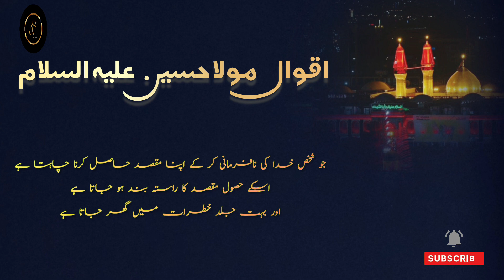aqwal e zareen in urdu | aqwal imam hussain | hazrat husain as quotes | 2023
WELCOME TO THE WORD OF KNOWLEDGE
THIS VEDIO IS ABOUT KNOWLEDGE OF HIKAYAT E AULIYA & NASEEHAT E AULIYA

imam hussain
hazrat imam hussain
hussain
imam hussain by dr israr
imam hussain qawali
imam hussain status
hazrat imam hussain r.a ki shahadat
imam husain,mola hussain
hazrat hussain,husayn ibn ali
hazrat imam hussain aleyhis salam
hazrat imam husain
imam e hussain
imam husain qawwali
ya husain
mola hussain
mola hussain manqabat
mola hussain mola
mola hussain qasida
haq husain maula husain
mola hussain manqabat 2023
haq hussain moula hussain
qasida mola hussain
mola hussain status
mola hussain new qasida
mola hussain qasiday new
mola hussain new qasiday
2023 mola hussain qasida
mola hussain qasida 2023quotes
imam hussain quotes
azmat e mola hussain
mola hussain status
mola hussain ki azmat
moula hussain quotes
mola hussain mola whotsapp status
urdu quotes,mola hussain whatsapp status
azmat e mola hussain whatsapp staus
mola hussain quotes
mola hussain mola whatsapp status
imam ali quotes
wiladat mola hussain whatsapp status
quotes in urdu
motivational quotes
islamic quotes
quotes of mola hussain 2023aqwal
hussain,imam hussain,hazrat ali ke aqwal
moula hussain aqwal
hazrat hussain ke aqwal
aqwal moula hussain
new moula hussain aqwal
moula hussain ke aqwal
moula hussain aqwal e zareen
hazrat hussain
mola hussain
mola hussain aqwal
aqwal hazrat moula hussain
aqwal mola hussain,
new mola hussain aqwal,
aqwal e mola hussain,
mola hussain ke aqwal
mola hussain aqwal e zareen,aqwal hazrat mola hussain,
aqwal e zareen mola hussain